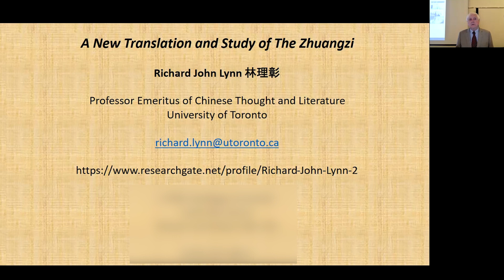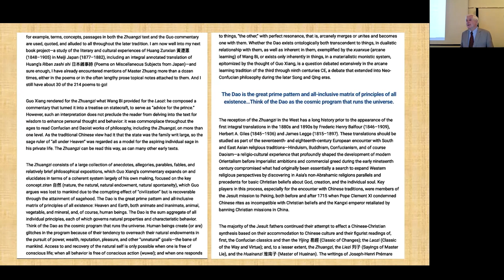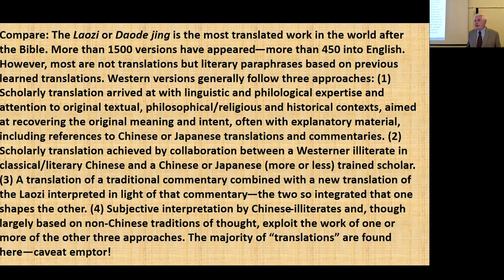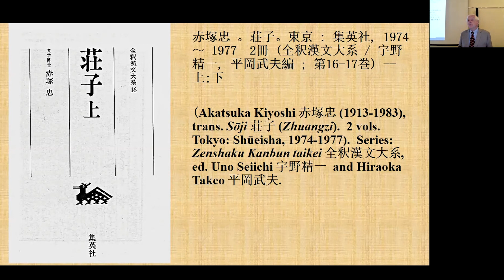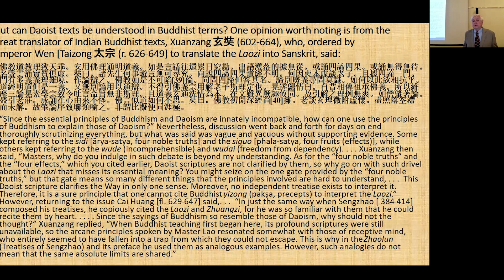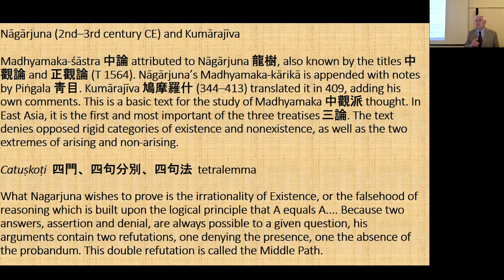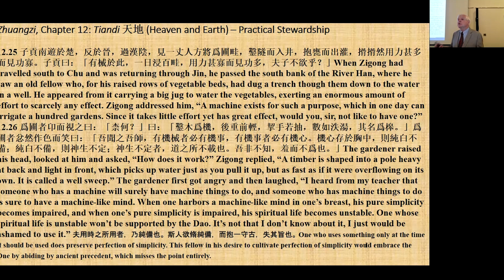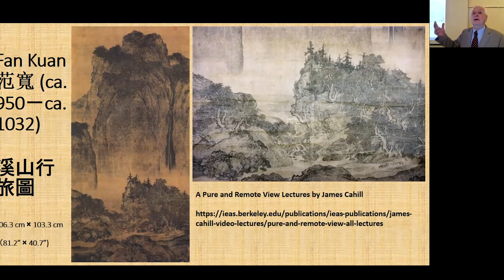Richard John Lynn Guest Lecture October 9, 2022 at UBC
Professor Richard John Lynn presents "A New Translation and Study of The Zhuangzi (Sayings of Master Zhuang)" guest lecture at UBC on October 9, 2022. For more information about the lecture, please